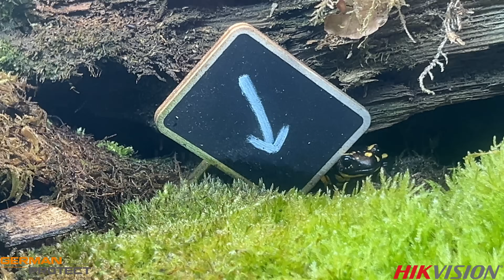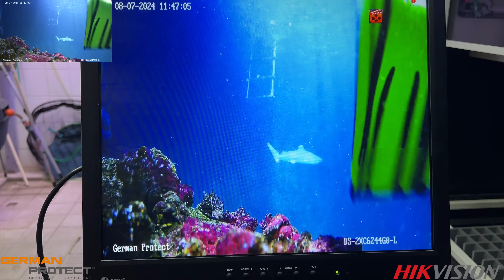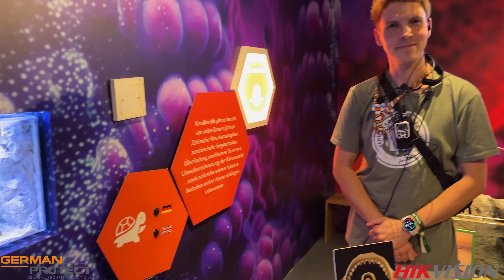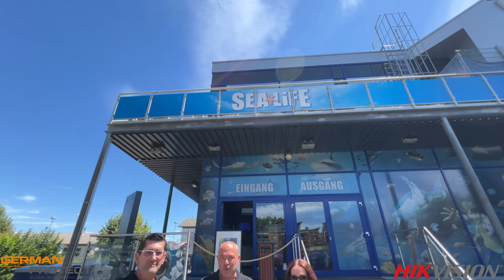Hikvision Kamera Test bei Sea Life in Speyer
Gewinnspiel:
SEALIFE Speyer und German Protect haben in einer gemeinsamen Kooperation eine spannende Videopräsentation des SEALIFE Aquariums in Speyer und seiner Bewohner gedreht. Zusätzlich wurde eine Hikvision Unterwasserkamera unter realen Bedingungen getestet. Diese Überwachungskameras eignen sich nicht nur für Aquarien, sondern auch für viel andere Einsätze unter der Wasseroberfläche. Sehen Sie das Video hier.

Jetzt hat jeder die Chance die aufregende Unterwasserwelt im SEALIFE Speyer persönlich kennen zu lernen. Wir verlosen ein Familienticket (Bedingungen siehe unter 1.)  unter allen die:

Den German Protect YouTube Kanal folgen
Das SEALIFE Video liken
Teilnehmen kann jeder (Bedingungen siehe unter 2.) bis zum 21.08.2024. Am 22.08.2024 losen wir unter allen Teilnehmern den Gewinner aus und geben diesen in den darauf folgenden Tagen bekannt. Das SEALIFE und das German Protect Team wünschen allen Teilnehmer viel Glück und Freude beim schauen des Videos.

Die Highlights unserer Reportage
- Test 1: Bildqualität und Lichtempfindlichkeit der Hikvision Kamera unter erschwerten
  Lichtbedingungen bei einer Tiefe von 5 Meter im Haifisch-Becken.
- Test 2: Bildqualität der DS-2XC6244G0-L Hikvision Kamera unter multiplen Szenarien und
  hellen Lichtverhältnissen im Rochen-Becken.
- Der Mehrwert für Sea Life Speyer durch die Hikvision Unterwasserkamera.
- Sea Life Speyer hinter den Kulissen. Ein seltener Einblick.

Kapitelmarker:

0:00 Intro
1:47 Salzwasseraquarium mit Herr Hadamek
7:50 Die Riesen- Schildkröte Martin
8:25 Herr Hadamek zeigt uns die Schildkröteneier- Brutstation
9:14 Das Rochen Aquarium
9:26 Schildkröten Zuchtaquarium von Sealife
12:35 Feuer-Salamander Terrarium
14:40 Wir tauchen die Hikvision Kamera ins Haifisch-Aquarium
15:19 Erste Bilder der Hikvision Unterwasserkamera
17:43 Wir nehmen die Hikvision Kamera aus dem Haifisch-Aquarium
18:16 Interview mit dem Taucher
18:43 Auflösung der Hikvision Kamera Unterwasser
18:53 Die Hikvision Kamera im  Rochen-Aquarium
20:00 Herr Hadamek zeigt uns den Außenbereich von Sealife
21:42 Seltene Einblicke hinter den Kulissen- Fakten und Zahlen
25:45 Herr Hadamek präsentiert das 330 000 Liter Tropische-Aquarium
27:04 Die Korallenzucht- Quallen Aquarium
28:05 Die Verkaufsfläche bei Sealife in Speyer
28:18 Das Team von Sealife Speyer
28:40 Der Gastrobereich
29:05 Wir bedanken und verabschieden uns von Herrn Hadamek
31:13 Weitere Unterwasser Bilder der Hikvision Kamera